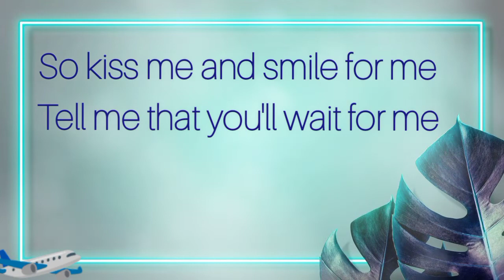LEAVING ON A JET PLANE/SHORT COVER LYRICS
Thank you for Listening this music..

"TODAY'S QOUTE"